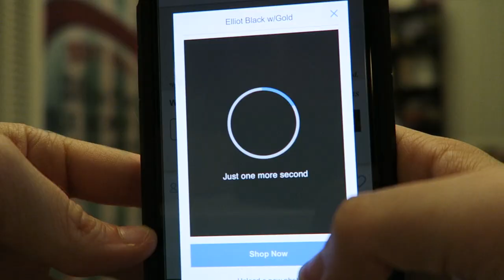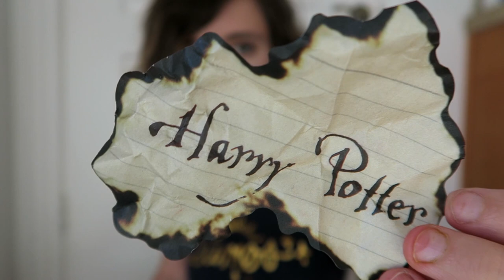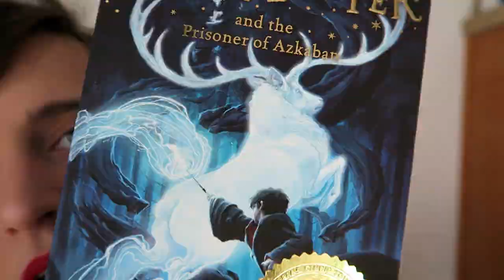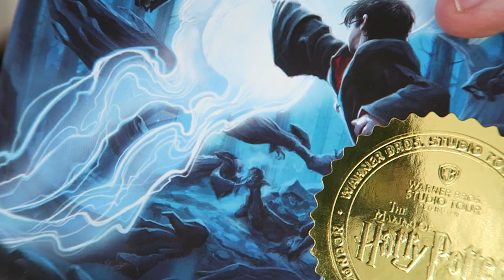Huge Harry Potter Warner Brothers Studio Tour Haul + The BEST Harry Potter Glasses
Tessa Netting here and this is my haul from the Harry Potter Studio Tour in London!!

(Or available anywhere you get your podcasts!)

✷ ✷ ✷  FOLLOW ME @tessanetting  ✷ ✷ ✷

✷ My Potter intro was shot by my friend Eric Carroll, make sure to check him out on Instagram

✷  New to my channel? HELLO SWEETIE. I’m a proud Ravenclaw, I call my people starfish and geek out about the things that I love. Welcome.